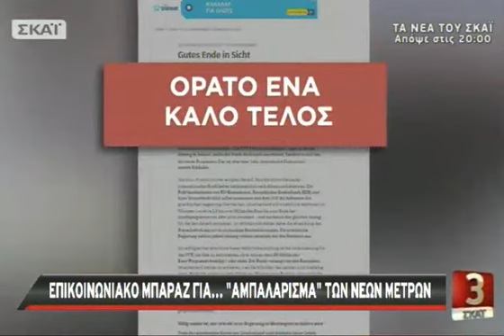ΣΚΑΪ στις 3 - 21/02/2017